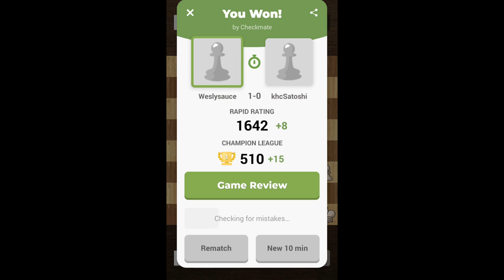Chess Match WeslySauce Vs khcSatoshi